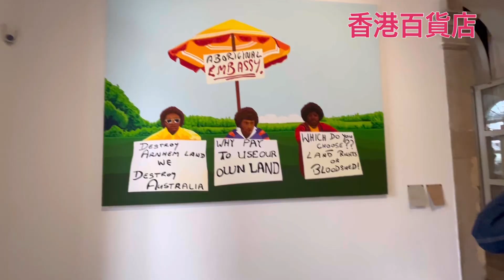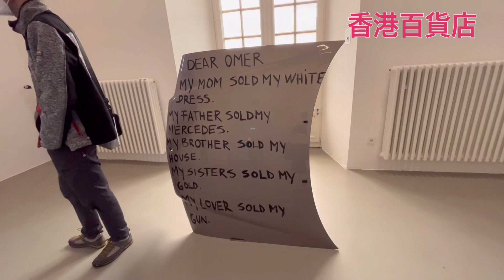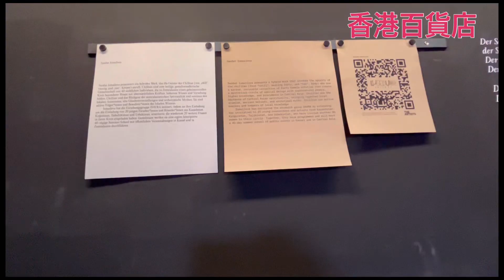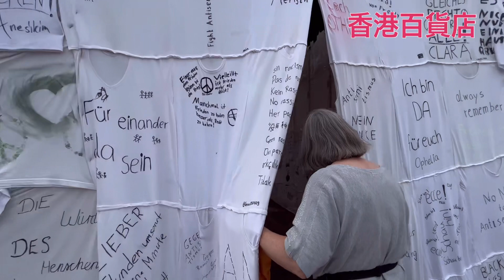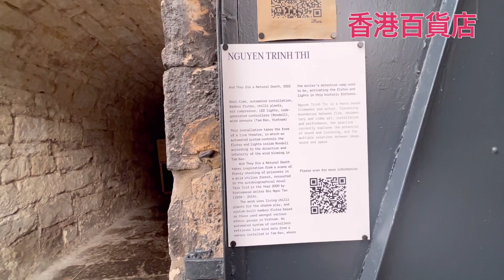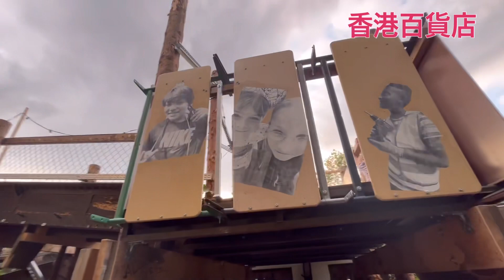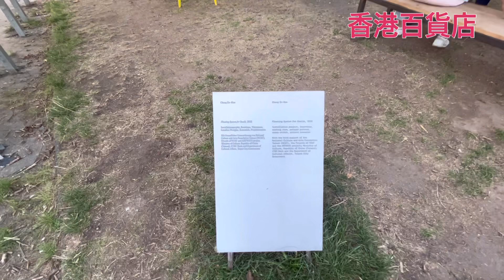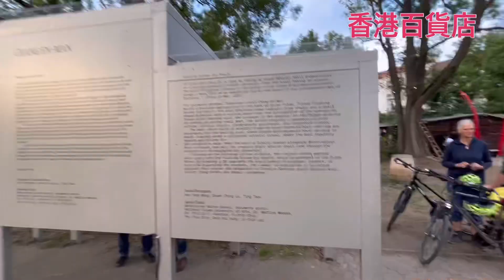未だ議論白熱のドクメンタ15 最終日 イスマイロワ、オフビエンナーレ他 欧州アート巡礼旅！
ドイツはカッセルで2022年に開催された、ドクメンタ15。インドネシアのコレクティブ、ルアンルパによるキュレーションは、政治と歴史をめぐる様々な問題によりいくつかの作品はキャンセルされ、芸術監督も辞任に追い込まれました。
問題は、最初はパレスチナ人のコレクティブを参加させたことでした。しかし彼らは別に反イスラエル的な作品を展示するわけでもなく、そのまま参加させる方向となりましたが、ルアンルパたちは殺人予告を受けるなどのこともあったそうです。
実際に大問題となったのは、インドネシアのコレクティブ、タリンパディの大きな絵でした。インドネシアの植民地時代の苦しみを描いたものでしたが、この中に明らかにユダヤ人の典型的な格好の人物が、鬼のような顔をして描かれていたのです。これは反ユダヤ主義か？ドイツはこの問題に関しては非常にセンシティブですし、このようなことに声を上げる団体の力は強力でもあります。（あくまで概要を大まかに述べているので、細かい部分間違っているかもしれません）このことでルアンルパらは謝罪、作品はキャンセル、芸術監督は辞任という事態に発展しました。
一連の騒ぎで、ヒト・スタイエルら数名のアーティストは展示を取りやめました。

問題はさておき、このドクメンタをめぐる評価は真っ二つに割れています。ちなみに私が住む香港では、アートの専門家やキュレーターたちは、概ねこのドクメンタについて良い評価をしておりません。
ある人は今回のドクメンタは行く必要がない、とまで言い切っていました。
しかし不思議なことに、一部の重要なアート関係者や、日本人の関係者にはすこぶる評判が良いのです。
￼なぜか？それを自分の目で見たい！と今回は出かけ、もちろんベルリンとベニスもみる！というアートの巡礼旅になったのでした。

評価の低い理由を考えてみました。今回我々は意図せずハーレから見たのですが、普通だったらフリードリチアヌムから見ると思います。

正直言って、フリードリチアヌムの展示は残念でした。

入るとすぐ学芸会のような飾り付けのごちゃごちゃした感じ。右を見ると保育園のようなセッティングで、子供が遊べる場所。もちろんこれは、ルアンルパの意図するところであり、こ￼れまでのドクメンタと一線を画し、No Art, Make Friendsのスローガンに則るものでしょう。

しかし、ゆるく区切られた場所にさまざまなコレクティブが展示をする、アートフェア的な展示で、すべてではないですが分かりにくく、ワークショップやイベントの控え的に使われるならともかく、見に来ている観客にとってはさほど楽しめるものではないといえます。

ここを最初に見ると、他の展示もここの印象からつまらなく見えてしまい、低評価に繋がった部分があるのではないかと推測します。
ちなみに、アートレビューによると、オープニングには画廊やマーケット関係者はほとんどおらず、通常と顔ぶれが異なるプレビューだったと言います。有名アーティストはほぼ参加していないので、さもありなんですよね。

しかし、ほかの展示場所は今回初めての場所も多々あり、新鮮で見るべきものが多いのです。文脈は様々ながら、グローバルサウスとマイノリティの問題が浮き彫りにされた展覧会だと思います。
総勢1500人ものアーティストが参加したドクメンタは、特筆されるべきもので、私個人は大変楽しめました。通常の国際展では、テーマというよりも突出した何らかの作品が話題に上りますが、そう言う点でも評価が難しい展覧会だったのではないでしょうか。しかし全体から見えてくるものが明確なこのドクメンタ１５は見るべきものであったと思います。